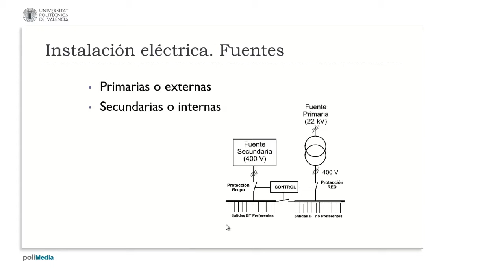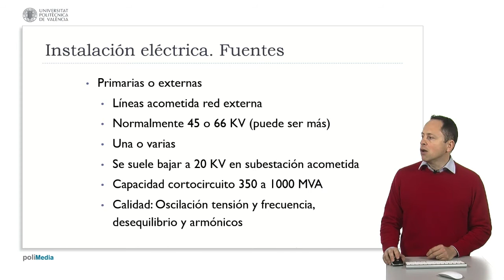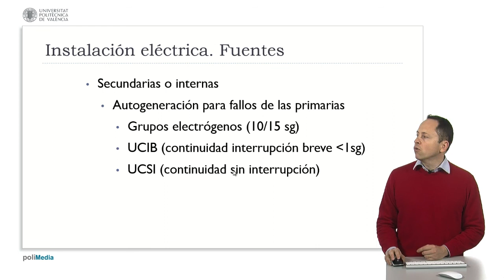Red eléctrica Fuentes de alimentación| UPV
Título:  Red eléctrica Fuentes de alimentación

Descripción automática: En este video se discuten las fuentes de alimentación, diferenciando entre primarias (externas) y secundarias (internas). Las fuentes primarias son líneas de alimentación externas, con tensiones de entrada como 22kV, normalizadas a 20kV, y que se transforman a trifásica en 400V. Las fuentes secundarias actúan como soporte en caso de falla de las primarias y están diseñadas para proveer energía solamente a los equipos considerados esenciales.

Se describe cómo en un corte de electricidad, ciertos interruptores se abren y otros se cierran para permitir que las cargas prioritarias reciban energía de la fuente secundaria, en tanto que las demás cargas quedan sin suministro. Las fuentes primarias suelen llevar tensiones más altas, como 45-66kV, y pueden requerir subestaciones para adaptar la tensión a 20kV, por ejemplo, en aeropuertos.

Se menciona la importancia de la capacidad de cortocircuito, entre 350 a 1000MVA, para dimensionar las protecciones y la calidad del suministro, la cual se ve afectada por las oscilaciones de tensión y frecuencia, el desequilibrio de fases y armónicos.

En cuanto a las fuentes secundarias o de autogeneración, se destacan los grupos electrógenos que pueden tardar entre 10 y 15 segundos en arrancar. También se mencionan las unidades de continuidad que ofrecen interrupción breve (menos de un segundo) o ninguna interrupción, con la elección entre ambas dependiendo de la criticidad y necesidades específicas de los equipos a proteger.